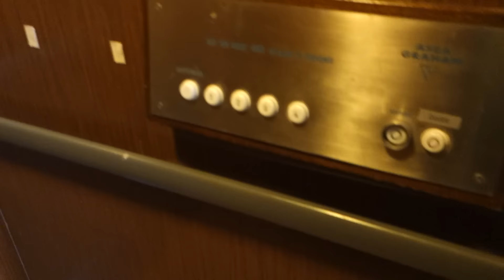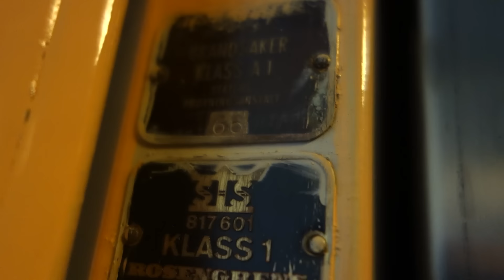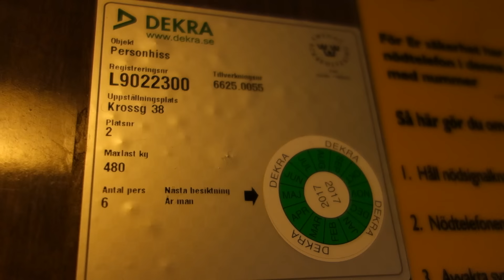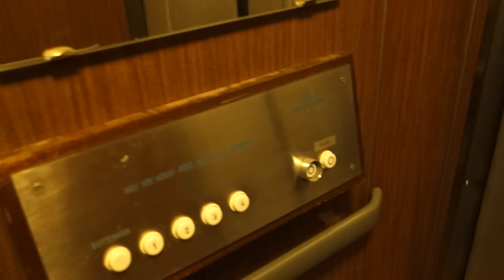1966 ASEA-Graham Traction Elevator @ Krossgatan 38, Vällingby, Sweden.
Filmed: 21/11-2016.
Sorry, this video was taken just after a cruise, so I'm a bit drunk!
Brand: ASEA-Graham.
Built: 1966.
Type: Traction.
Capacity: 480 KG or 6 Persons.
Floors: 5 (*BV* 1 2 3 4)
Location: Krossgatan 38, 162 50 Vällingby, Sweden.